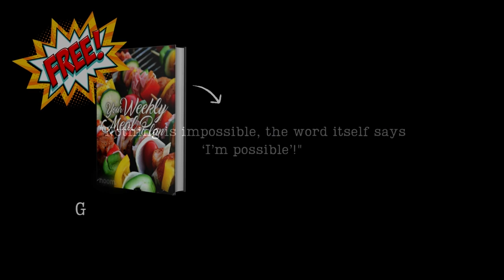This thing You Need to Know Before Starting Keto Diet! #102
🚫DAILY UPLOADS🚫